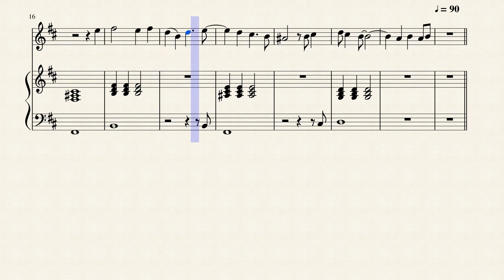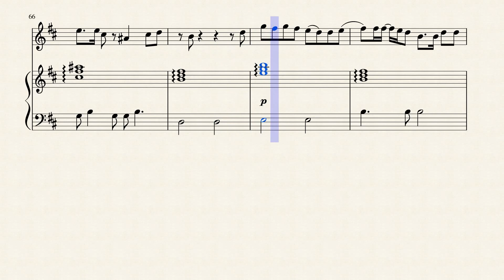billie eilish - my boy - Flute Sheet Music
DOWNLOADS